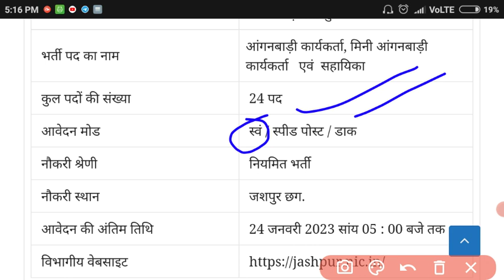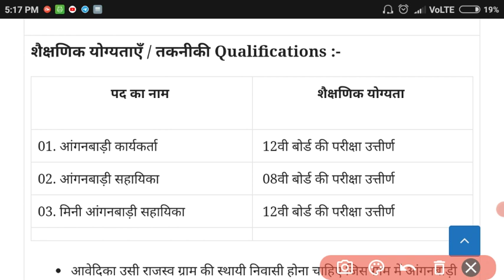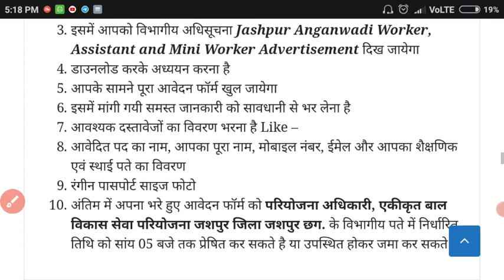आने लगी छत्तीसगढ़ में भर्तीllcg me ayegi vibhinn bharti